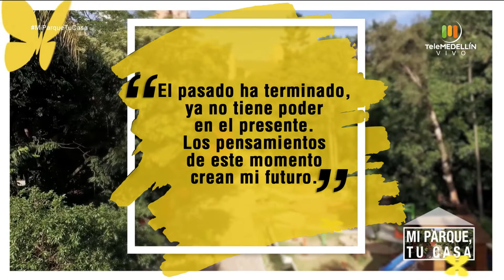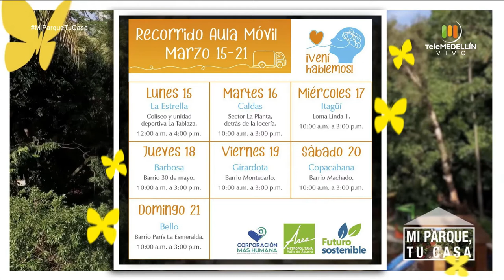¿Qué es la migraña crónica?, La energía de las mascotas [Mi parque, tu casa] Telemedellín